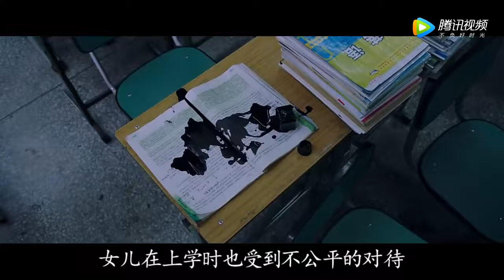【北极讲电影】三分钟看完一部压抑难受的电影《特殊嫌疑犯》